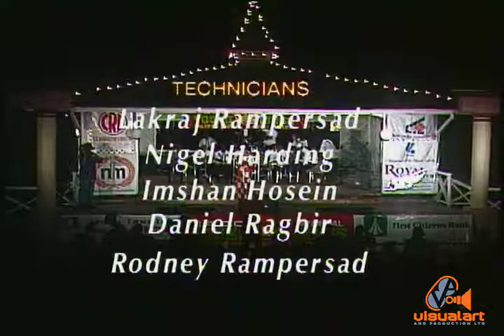Bunji Garlin - Chant down Babylon - Young Kings 2000 - ttt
Bunji Garlin...Early in the game.